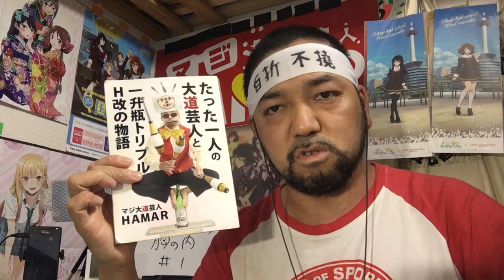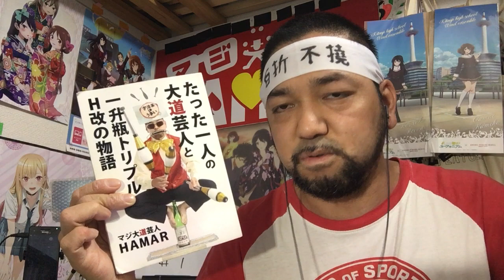くノ一ツバキの胸の内 1話 リアクション In the Heart of Kunoichi Tsubaki reaction episode1 reaction 反応 同時視聴 マジ大道芸人